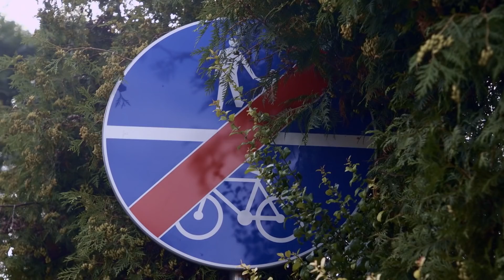Pomimo wydanych 4 mln zł nie udało się skutecznie pokierować ruchu!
Udamy się do Rajszewa w gminie Jabłonna, gdzie rzucimy światło na zaskakującą inwestycję i dowiemy się czy pod latarnią faktycznie jest najciemniej. W Dzierżoniowie Kamil i Krzysiek sprawdzą jak funkcjonują tamtejsze ścieżki rowerowe, z kolei w okolicy wsi Mokrzyska w Małopolsce odkryją tajemnicze zjawiska drogowe przy autostradzie A4.
Nasi prowadzący odwiedzą także drogę wojewódzką nr 655 między Wronkami a Dunajkiem, drogę krajową nr 39 pomiędzy Michałowicami a Lubszą, drogę wojewódzką nr 592 między Kętrzynem a Bartoszycami, Trzebnicę, Markowszczyznę, Tołcze, Wieliczkę oraz Kraków.